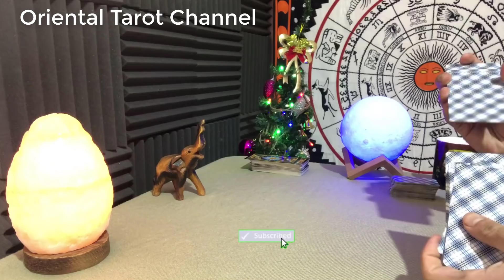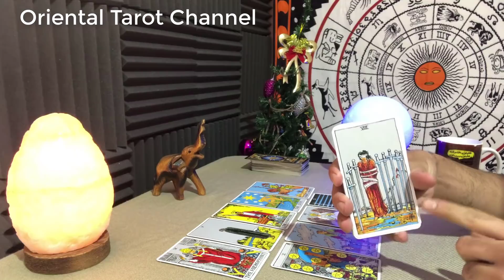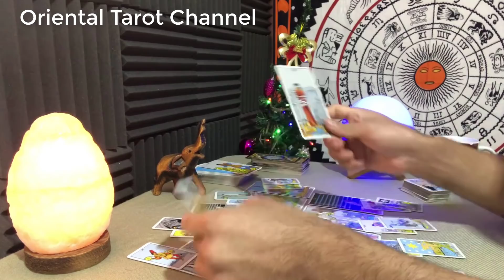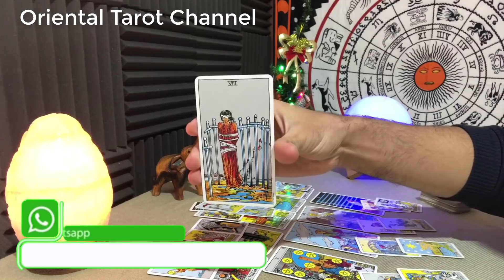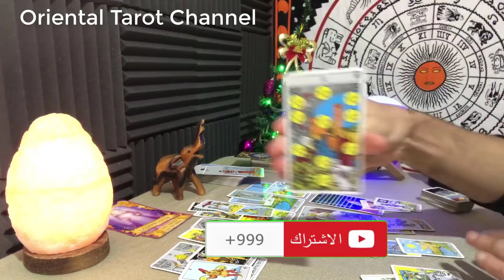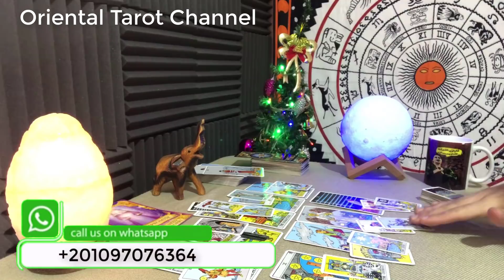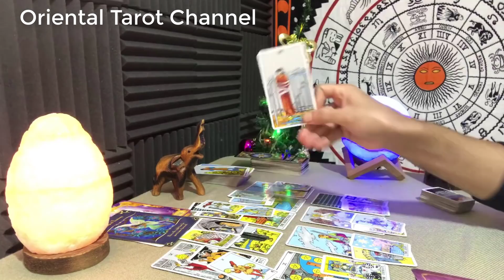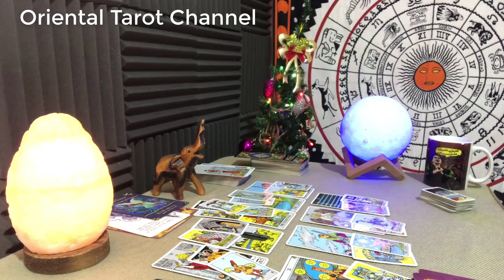توقعات التاروت لبرج الجوزاء ♊️ شهر يناير 💙 ( عاطفة - عمل - صحة ) 🤎😍🌲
مشاعر حبيب برج الجوزاء شهر يناير
القراءة العامة لبرج الجوزاء شهر يناير

شكراً لثقتكم 🙏🌹

وسائل التواصل :-
Whatsapp واتساب وليس اتصال :-